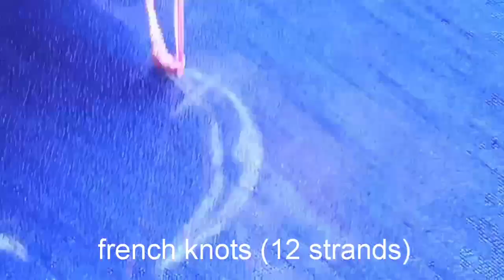Beautiful and very easy saree border design with silk thread |embroidery saree design |shadiya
Material required

Fabric(jute silk),silk thread (double bell),needles ,glass/cut beads